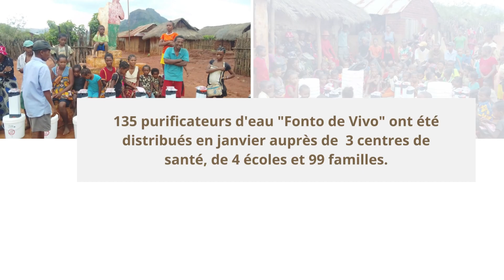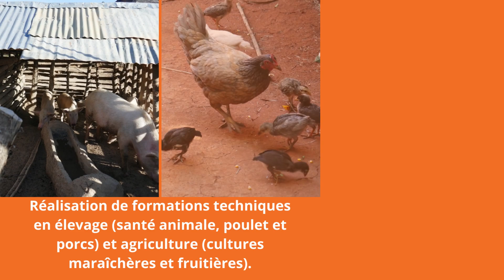Vos dons 2022 en action à Morafeno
Grâce aux parrains et marraines, qui ont choisi de nous rejoindre en 2022, à Morafeno dans le nord de Madagascar, les conditions de vie des enfants de 4 villages où se situe notre programme de parrainage “ Mitsiry” se sont améliorées. En matière de droit à l’éducation, nous avons pu organiser des formations pour les enseignants et commencer les premières constructions de classe.